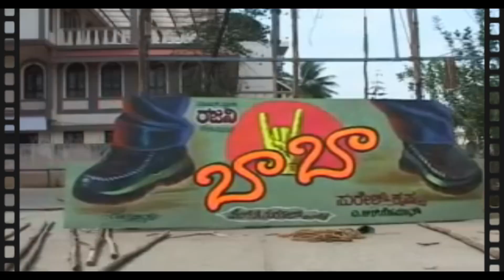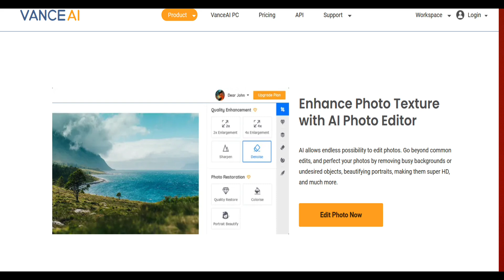Yes, Artificial Intelligence (AI) Will Take your Creative Jobs | Tamil | Put Pickle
This Video is About Artificial Intelligence How Impact on our Jobs